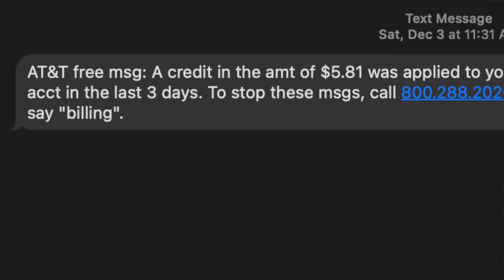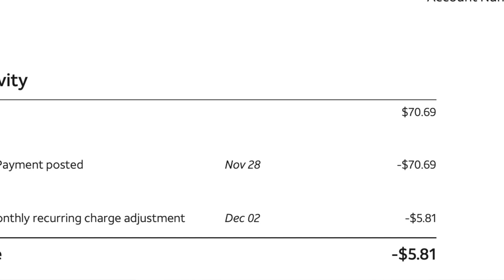The War is Over - You Won't Believe what Happened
This is Part 2 of a 2-part story on my recent outage with AT&T Fiber. I will be detailing the results and lessons learned. I will also show you what AT&T decided to do immediately after the outage.

Happy New Year! Welcome to 2023.